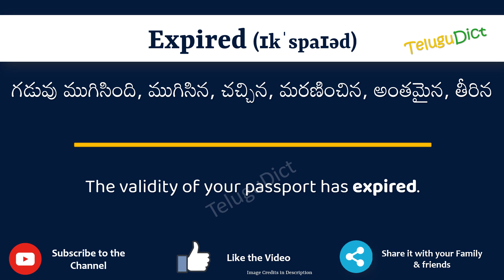Expired Meaning in Telugu | Expired in Telugu Dictionary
In this video, we will understand the meaning of Expired in Telugu and learn the pronunciation of Expired in Telugu.

 That is, you will understand Expired meaning in Telugu as well as how to speak Expired in Telugu,

What is the proper way to speak Expired in Telugu?

So, Let’s learn the word Expired in Telugu in just one minute.

Let’s, understands Expired examples in Telugu

# Expired తెలుగులో అర్థం
Expiredin తెలుగు